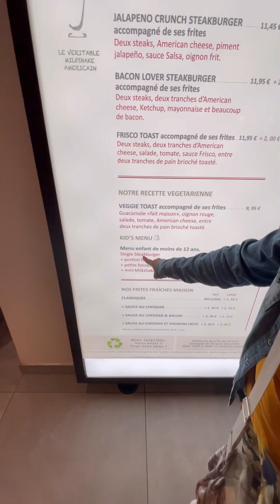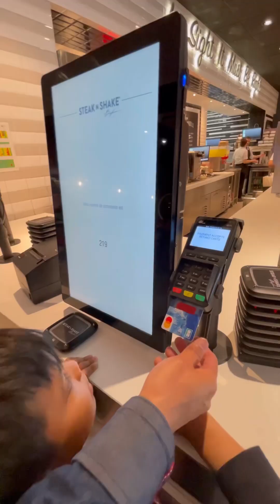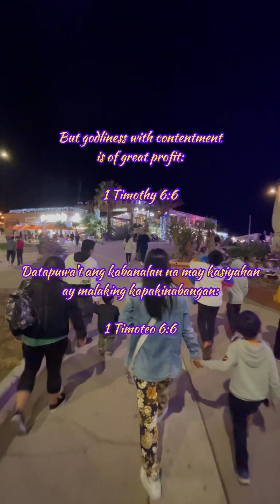Steak N’ Shake @ Escale Borély- Marseille, France 🍟🍨🇫🇷 | The Gramontes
Fudtrip @ Steak and Shake in Escale Borely Marseille, France 🍟🍨🇫🇷